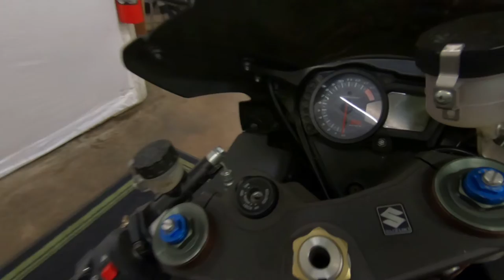2007 Suzuki GSXR1000 - Used Motorcycle For Sale - Milwaukee, WI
Please visit Southeast Sales Powersports to view this Used Yellow/Black 2007 Suzuki GSXR1000 for sale in Milwaukee, Wisconsin

Stock# 103757

Description:
2007 Suzuki GSXR1000
MSRP $6,999.00
Loaded! Extended swingarm, Yoshimura Carbon Exhaust, Fender Eliminator Kit, and MORE!!